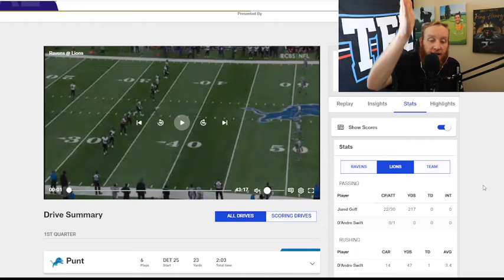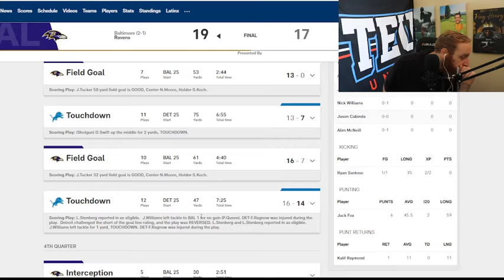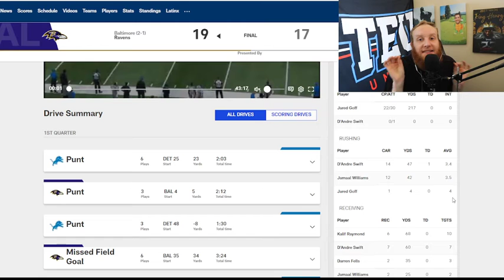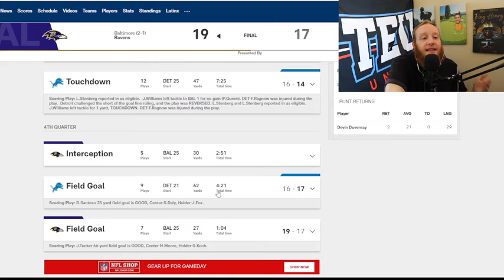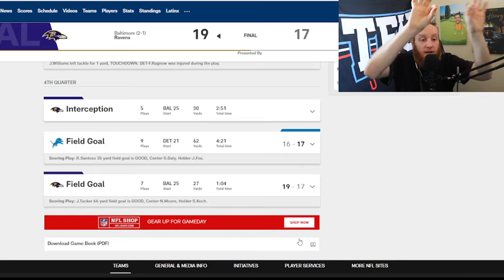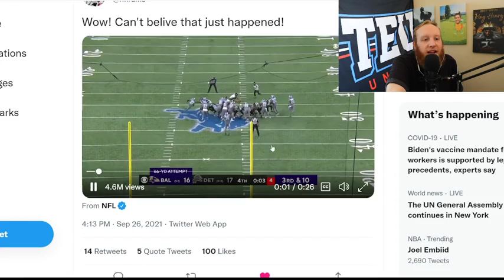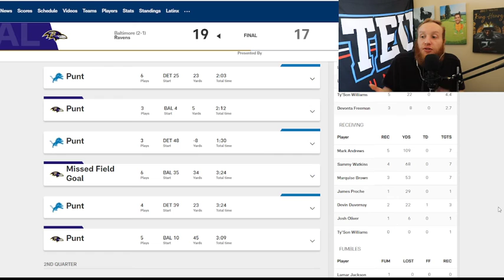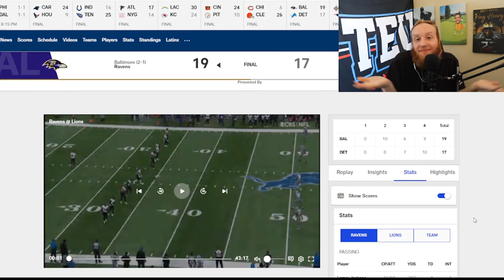Ravens/Lions Week 3 Breakdown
Dan Campbell is winning us over every week